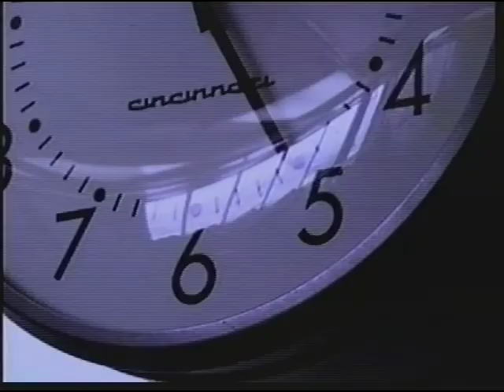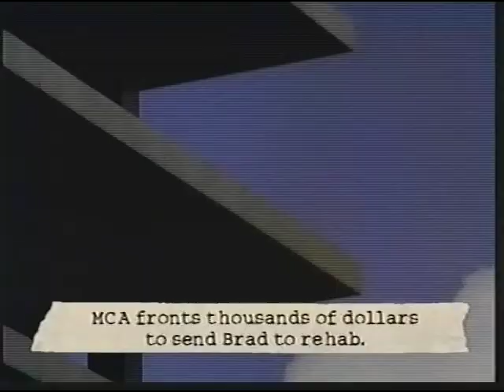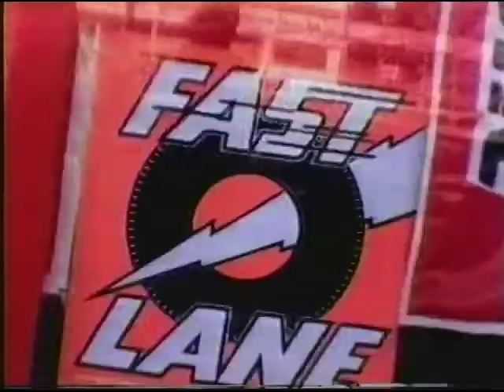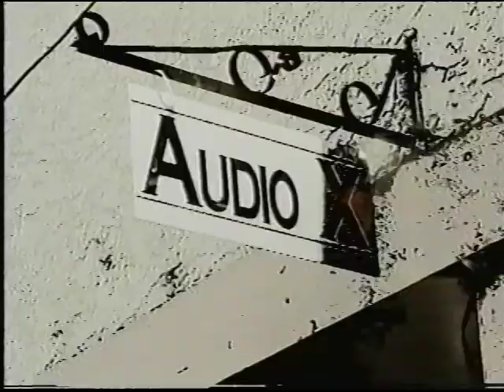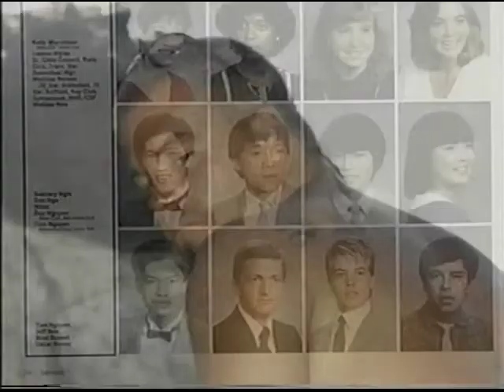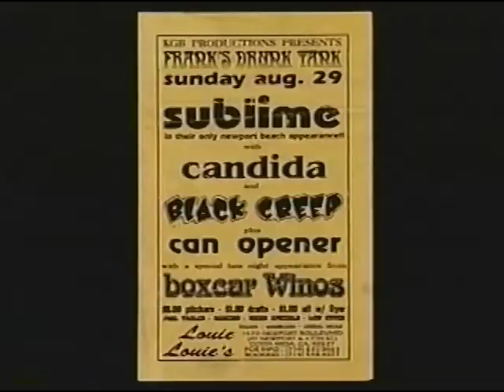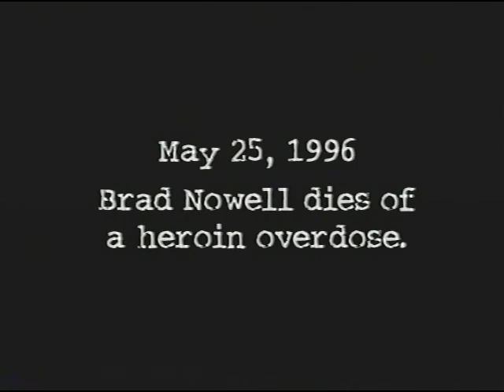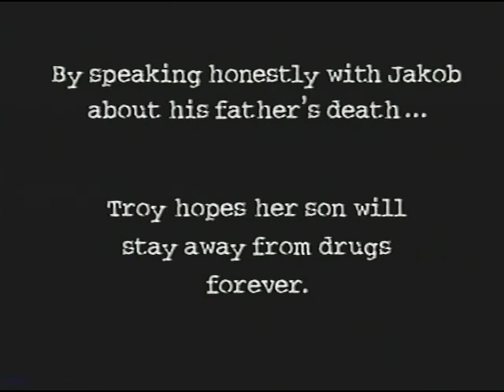Sublime * BIOrhythm * MTV Documentary *1999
MTV Networks owns the rights